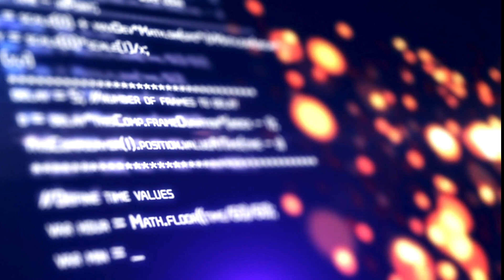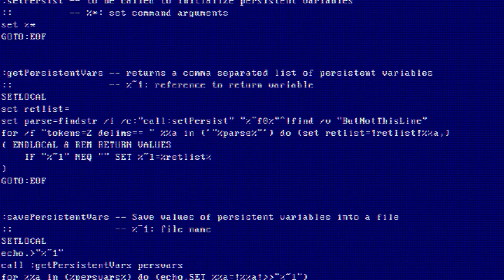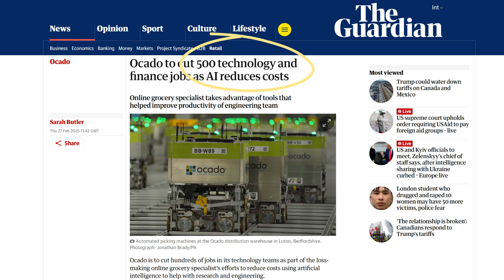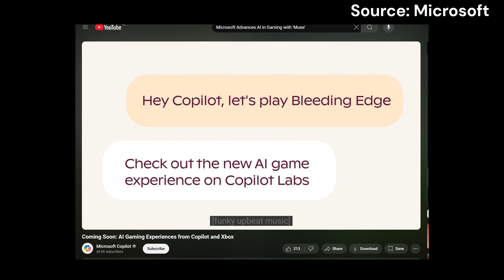GPT-4.5 🤖، ألعاب Xbox 🎮، وتقليص الوظائف بسبب الذكاء الاصطناعي ! 🔥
إطلاق GPT-4.5 من OpenAI: نموذج ذكاء اصطناعي جديد يتمتع بدقة أعلى، لكن الشركة تفكر في تقليل إتاحته للمطورين بسبب التكلفة.
مايكروسوفت وتعزيز الذكاء الاصطناعي في الألعاب: أطلقت Muse، وهو نموذج يساعد في تطوير ألعاب Xbox، لكن هناك مخاوف بشأن تأثيره على الوظائف الإبداعية.
شراكة بنك نيويورك ميلون مع OpenAI: لتعزيز الإنتاجية باستخدام الذكاء الاصطناعي.
Ocado تقلص وظائفها: تسريح 500 موظف مع زيادة الاعتماد على الأتمتة والذكاء الاصطناعي.
انتشار وكلاء الذكاء الاصطناعي في الشركات: يساعدون في المبيعات والتسوق، لكنهم لا يزالون بحاجة للإشراف.
تطورات أخرى:
مايكروسوفت تطلق Dragon Copilot لمساعدة الأطباء.
أمازون تمنع استخدام الذكاء الاصطناعي في التوظيف.
Nvidia تواصل ريادتها في مجال الذكاء الاصطناعي.